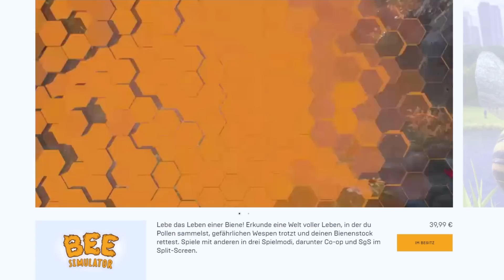Das ENDE vom Bienen Simulator! (Bee Simulator)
Das Ende der Geschichte von der kleinen Biene!
Können wir die Menschen besiegen & ein neues Zuhause finden?
Bee Simulator witzige Momente!

▶️Creator Code: Duuufix
- Dufix 2019